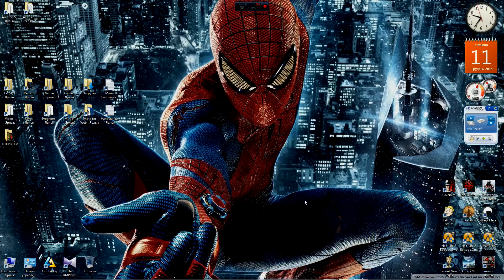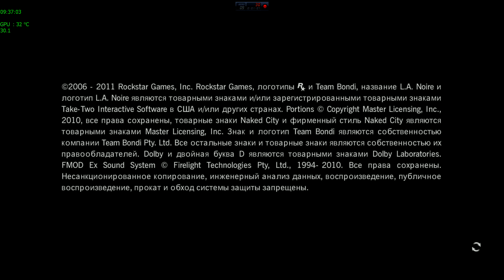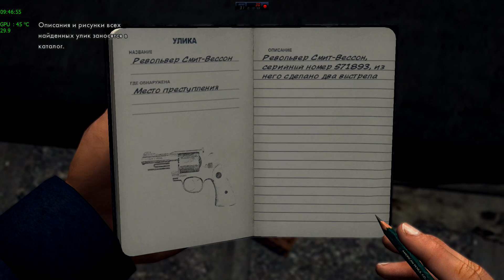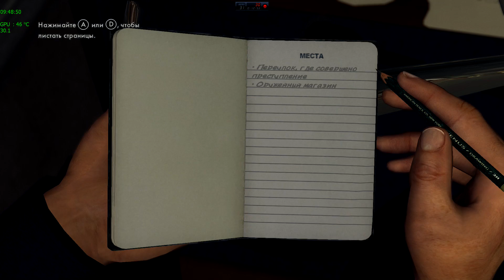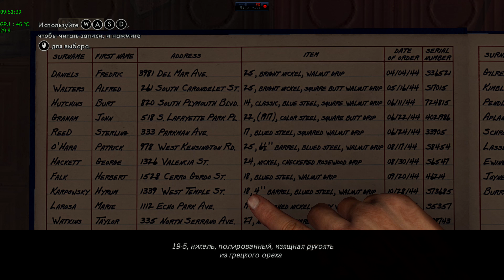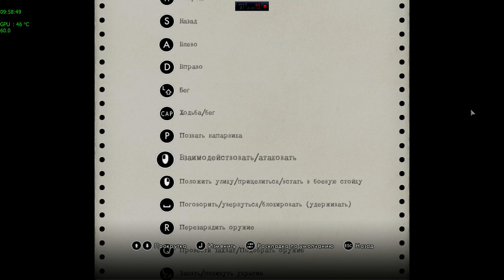1 L.A.Noire - "В Отражении - Вооружен И Очень Опасен"